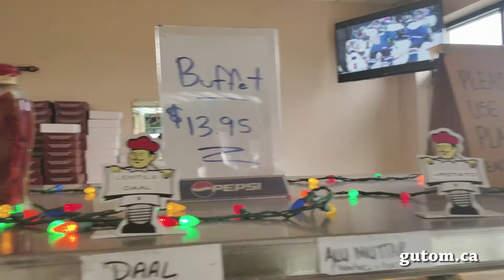THE WORST! HIMALAYA RESTAURANT INDIAN BUFFET NEPALESE | Vancouver Food Reviews - Gutom.ca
Is this the worst Indian buffet in Vancouver? Himalaya offers All You Can Eat buffet style curries, rice, naan bread, samosas, and desserts Indian/Nepali cuisine. This sounds like the perfect restaurant for AYCE lovers but unfortunately, Himalaya misses the mark.

Gutom.ca is a new food blog based in Vancouver, BC, and featuring local eats. Gutom Means Hungry!